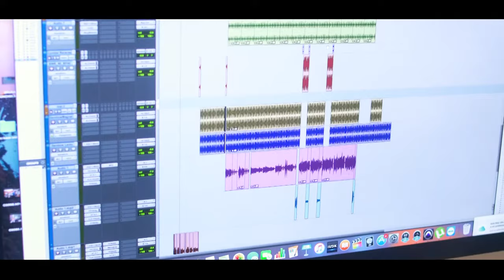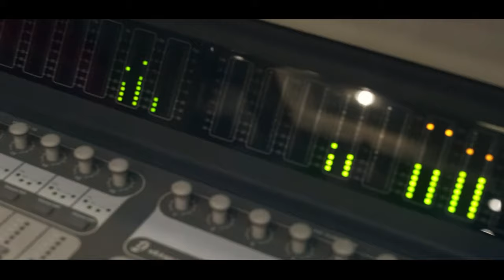Mc Leonelli - Loira BomBom [Web-Clipe Oficial] Prod. DJ Rhuivo.